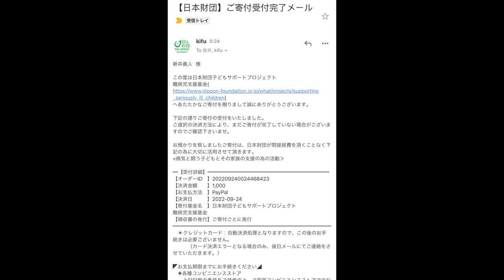人生で1番刺さったとんかつをデカ盛りで食べたらもう幸せしかないじゃんw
今回は静岡のとんかつ屋さんの新店へ！
とにかくすんげぇんだわ…
とんかつが溶けるってあり得るの？
マジでこの体験をしてくれ